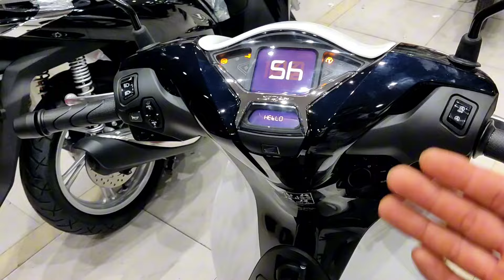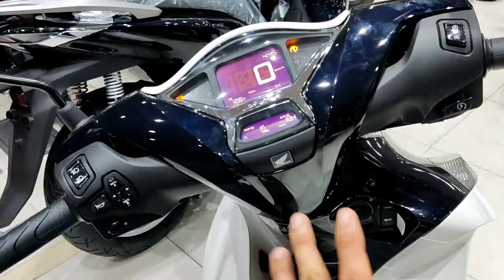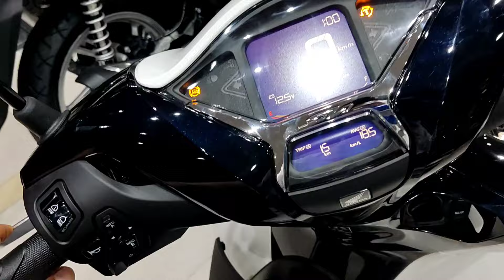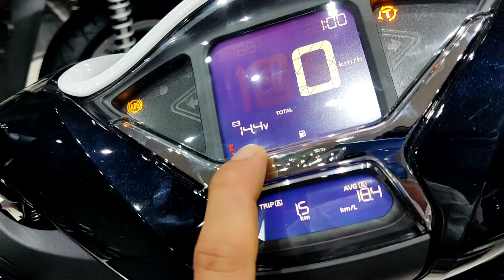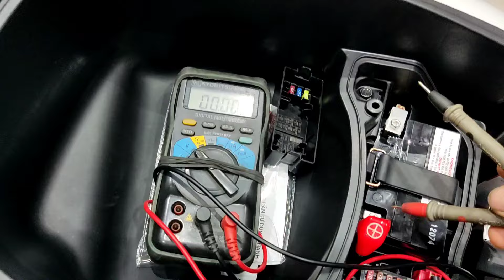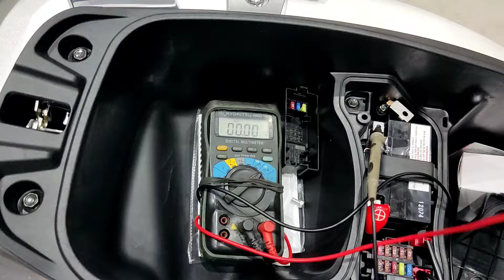Tại sao không mở được khoá xe Máy Honda smart key? Các nguyên nhân có thể khiến bình Acquy hết điện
Xe Máy Channel